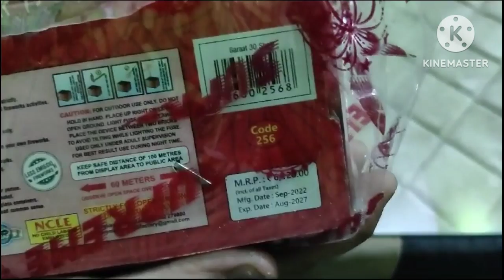30 multicolour sky shot testing // ₹450 🤑🤑//supreme colour sky shot// very beautiful view in sky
rc thar only ₹699rs🤑🤑//rc thar unboxing //rc thar testing speed

welcome to RC Kingdom !

1. RC Kingdom car unboxing👌
2. RC car comparison ❤️
3. High speed rc car video💓

videos
youtube shorts
shorts
rc kingdon
rc shorts